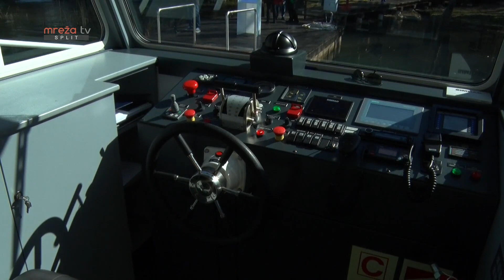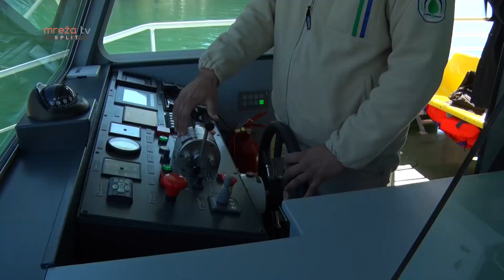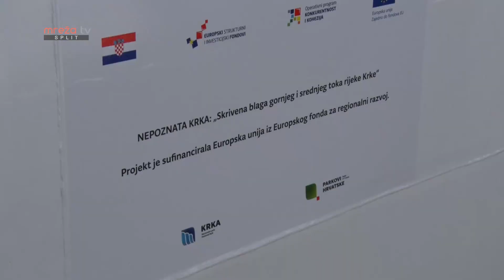NEPOZNATA KRKA - KATAMARANI NA ELEKTRIČNI POGON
MrežaTV